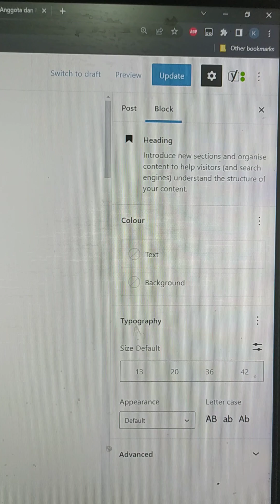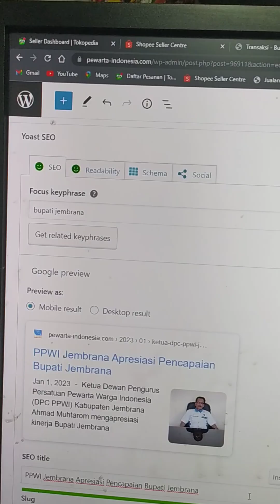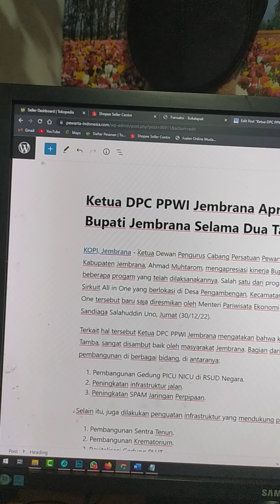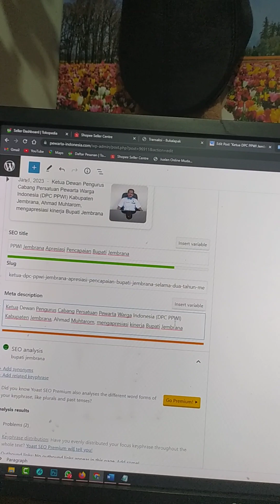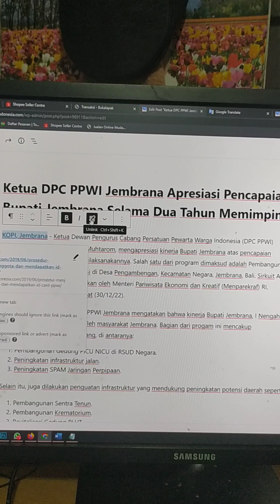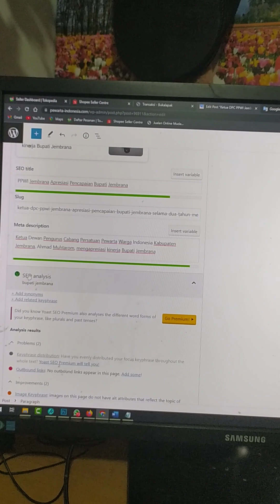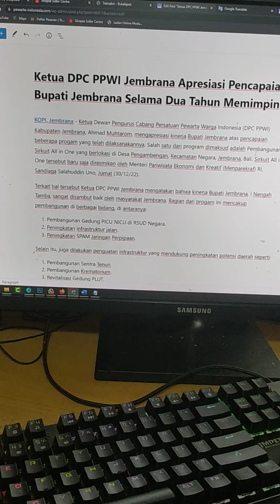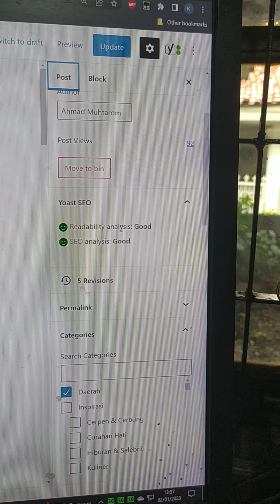Cara Singkat Mengolah SEO Artikel di KOPI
Berikut ini adalah cara dan langkah praktis mengolah Search Engine Optimization (SEO) sebuah artikel atau tulisan Anda di media Koran Online Pewarta Indonesia (KOPI).